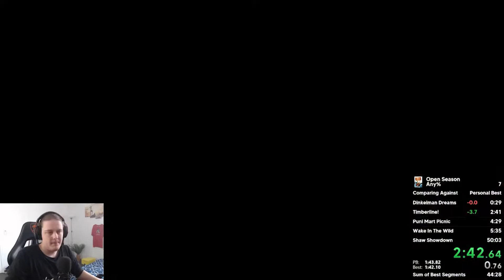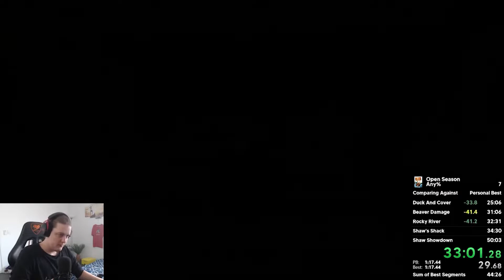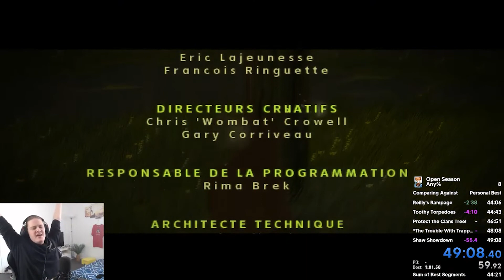Open Season (PC) - Any% Speedrun - 49:08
Sub 50 EZ